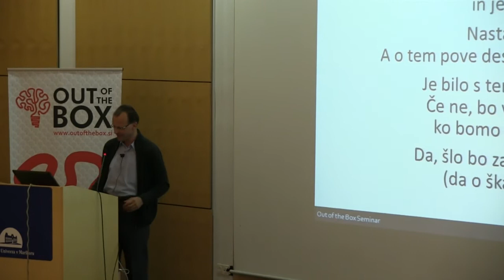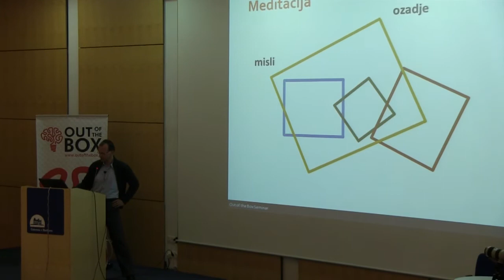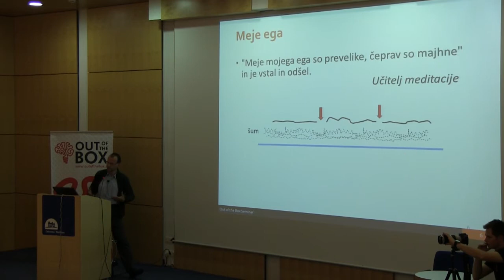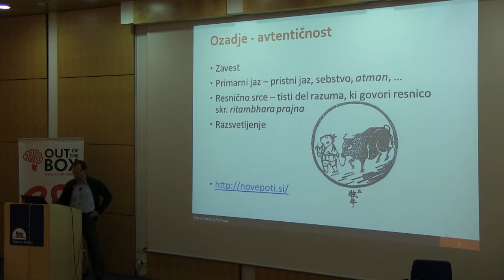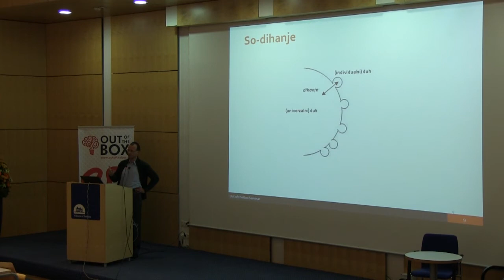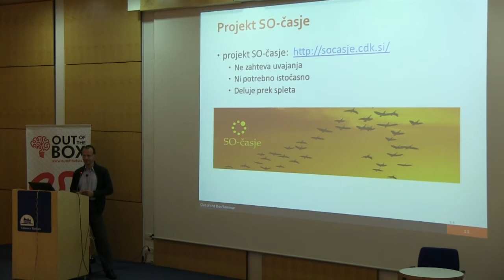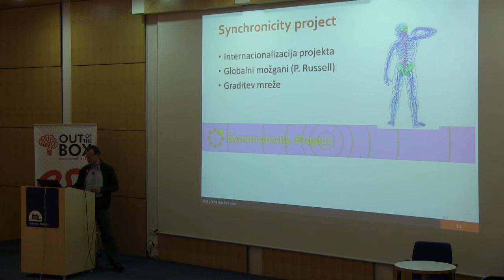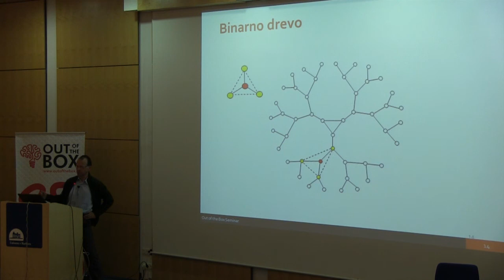OBS | Meditacija - razum izven škatle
"Meje mojega jezika so meje mojega sveta,"
je dejal filozof Wittgenstein.

Učitelj meditacije pa je dejal:
"Meje mojega ega so prevelike, čeprav so majhne"
in je vstal in odšel.

Nastala je praznina.
A o tem pove deset volov več kot en učitelj.

Je bilo s tem povedano preveč?
Če ne, bo več o tem nakazano,
ko bomo skočili izven škatle.

Da, šlo bo za meditacijo in razum,
(da o škatli ne govorimo).

Predstavljen bo projekt SO-časje: skupinsko povezovanje na nivoju zavesti, nekakšna telepatija in pletenje mreže ter ugotavljanje ali ima to kakšen vpliv na življenje posameznika in morda tudi družbeni učinek ali ne.

Sočasje ali sinhronost je pojem, ki ga je vpeljal C.G. Jung. Gre za pojav, da se hkrati dogodita dva, na videz vzročno nepovezana dogodka, kot na primer v reku 'mi o volku, volk skozi okno.

Sočasje si lahko razložimo, če je v ozadju vseh pojavov nekakšno skupno, univerzalno polje, ki kot velika informacijsko-energijska centrala povezuje vse pojave. To imenujemo polje zavesti, ali Tao, ali polje ničelne energije ...

Namen projekta SO-časje je zanihati kolektivno nezavedno polje, da se bo sinhroniziralo z našim vsakodnevnim življenjem in bodo lahko prihajale iz njega pozitivna naključja.

Slovenska spletna stran je bo pa živa le še kakšnega pol leta.

Univ, dipl. matematike (1983). Učitelj Transcendentalne meditacije (1982). Ustanovil prvo društvo za poučevanje meditacije v Sloveniji, Društvo za naravni zakon (1986). Soustanovitelj Duhovne univerze (1988) - izobraževanja za odrasle s področja duhovnega zorenja. Pobudnik in vodja projekta Duhovne mirovne manifestacije (2003). Projekt je nastal v podporo globalnim prizadevanjem po miru pred napadom ZDA na Irak (2000 udeležencev, 9000 podpisov pod deklaracijo za mir). Pobudnik in vodja projekta Nepotrošništvo (2004). Avtor programa Eliksir - šola zdravja. Prvi modul programa je zaobjet v knjigi Telesna inteligenca. Soavtor knjig Učbenik stabilnega življenja (1993), Sodobni pogledi na reinkarnacijo (1999), Svetlobni križi in drugi čudeži (1999). Avtor internih učbenikov Luč večne modrosti (1991) in Med filozofijo in religijo (1996). Avtor knjig Pomlad duše (2005) in Telesna inteligenca (2008). Avtor in pobudnik projekta SO-časje.

Velika dvorana | 24. oktober 2012 | 17.00